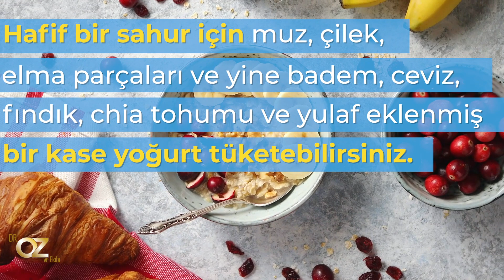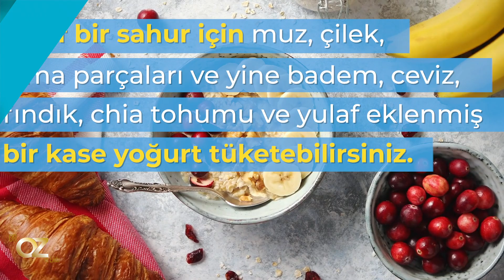Sahurda; tok tutan ve beden sağlığınıza iyi gelecek bu besinleri tercih edebilirsiniz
Önerilerimize mutlaka göz atın, doğru besinleri doğru şekilde tüketmek tüm beden sağlığınıza çok iyi gelecektir.

Sağlıkla kalın...